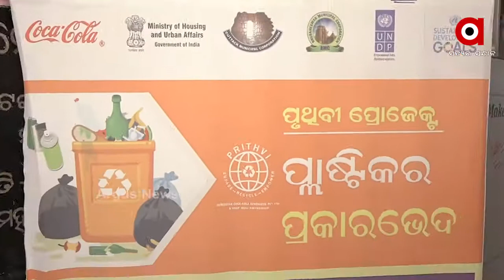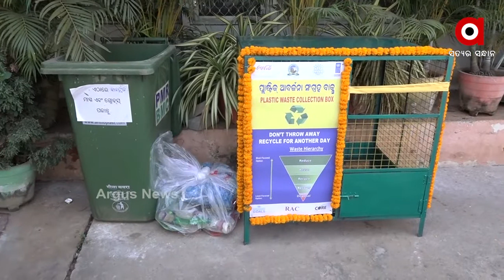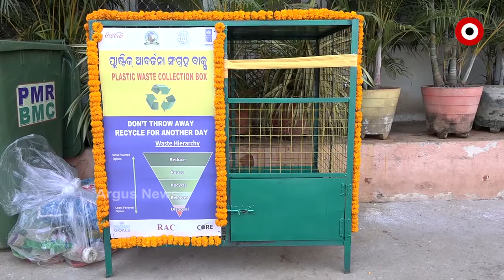ଛାତ୍ରଛାତ୍ରୀଙ୍କୁ ଦିଆଯିବ ପ୍ଲାଷ୍ଟିକ ବର୍ଯ୍ୟବସ୍ତୁ ପରିଚାଳନା ପ୍ରଶିକ୍ଷଣ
ଏଣିକି ରାଜଧାନୀର ସମସ୍ତ ସରକାରୀ ବିଦ୍ୟାଳୟରେ ଛାତ୍ରଛାତ୍ରୀଙ୍କୁ ଦିଆଯିବ ପ୍ଲାଷ୍ଟିକ ବର୍ଯ୍ୟବସ୍ତୁ ପରିଚାଳନା ପ୍ରଶିକ୍ଷଣ । ଏଥିପାଇଁ ୟୁଏନଡିପି ଓ କୋର ସଂସ୍ଥା ସହାୟତାରେ ଭୁବନେଶ୍ୱର ମହାନଗର ନିଗମ ସମସ୍ତ ଶିକ୍ଷକଙ୍କୁ ଦେଇଛି ତାଲିମ.

ArgusNews Odisha Bhubaneswar BMCWatch all the current, latest and breaking news only on "ArgusNews.in" LIVE TV. The one-stop destination for LIVE news on politics, entertainment, sports, gadgets, and business.